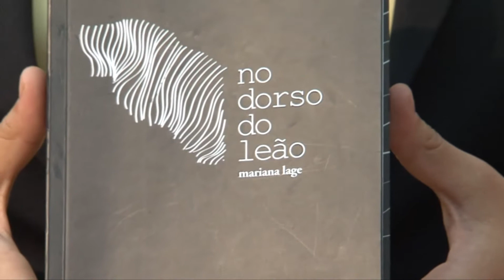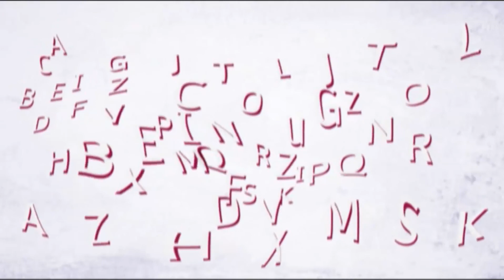Mariana Lage fala sobre sua obra "No dorso do leão"